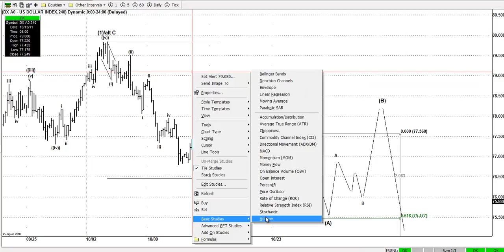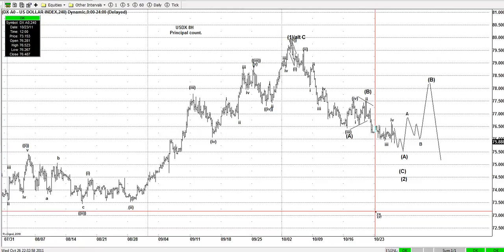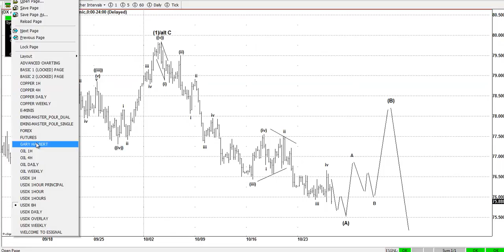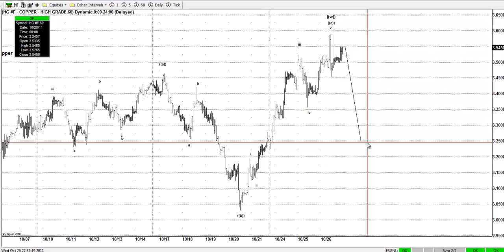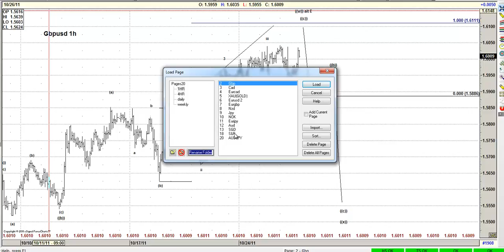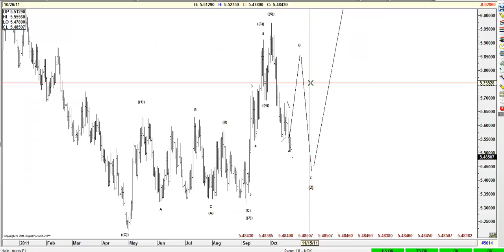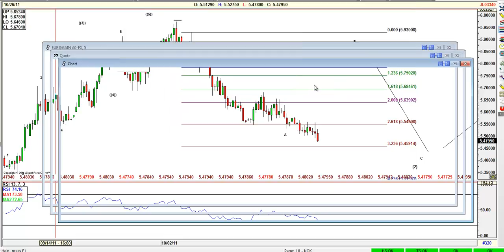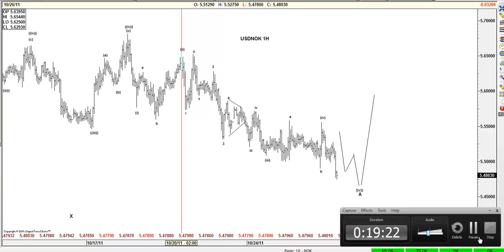Elliottwave forecast for 10.27.2011.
To learn more about Elliott Wave, check out our Educational classes and sign up for a Free 14 day Trial At EWF, we cover 52 instrument in different asset classes from forex, commodities, and indices. We provide Elliottwave forecast in 4 different time frames, Live Trading Room, 24 hour chat room, live sessions, and much more.

Elliottwave forecast for 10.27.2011. | ELLIOTT WAVE FORECAST